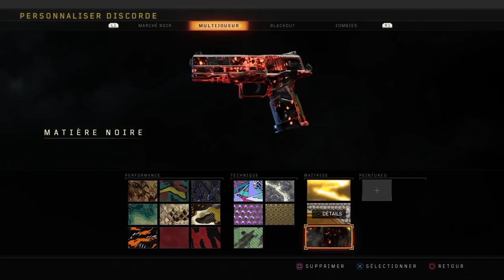COD BO4 | J'AI LE CAMOUFLAGE MATIÈRE NOIRE !!!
On se retrouve pour une toute nouvelle vidéo sur le Multijoueur de Call of Duty Black Ops 4, aujourd'hui pour vous présenter le camouflage Matière Noire que l'on obtient une fois que toutes les armes du jeu (hors DLC) sont montés en Or.

Mes consoles

Si tu veux m'ajouter sur ces consoles mes ID sont :
- PSN ( PS3 et PS4 ) : MEGAFANTA
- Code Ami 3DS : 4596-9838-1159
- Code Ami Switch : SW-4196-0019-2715